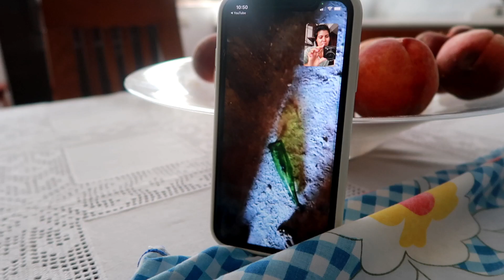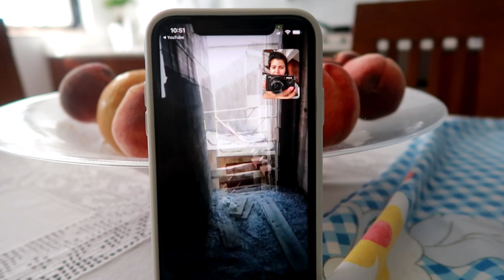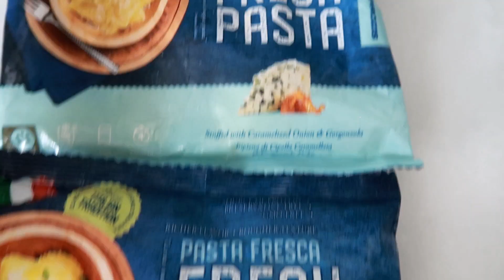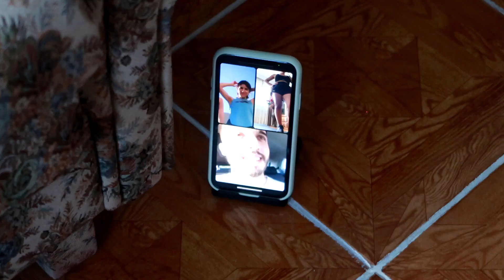UM DOMINGO TRANCADA EM CASA | Carina Machado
Um domingo tão preguiçoso! Não sorri que gostem da companhia ✨